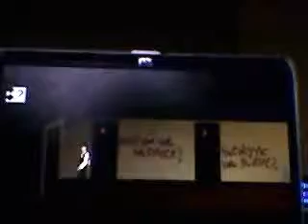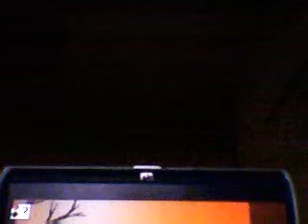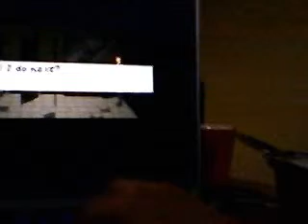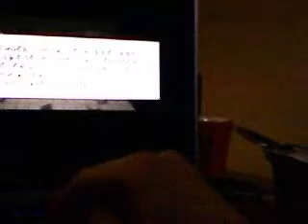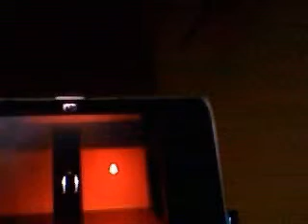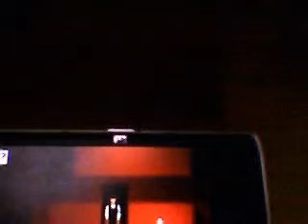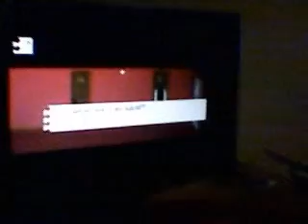Nathan Plays Trilby's Notes (BLIND) part 2: Hotel of.. Horror, Maybe.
The Toilet King's doing "Trilby's Notes." On a crappy webcam. Blind.

In this segment, things might perhaps get.. funnier, or scarier, or something.